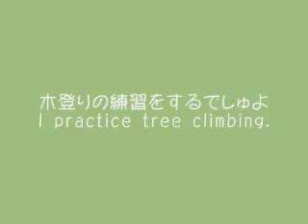木登りを練習する猫（The cat which practices tree climbing）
初めて木の上に登った猫のメイは、自力で登ることを決意した模様！
果たして登れるのでしょうか？
May of the cat who climbed onto the the first time tree is the pattern of climbing in the unaided which determined.
Will it be possible to climb by accomplishing?